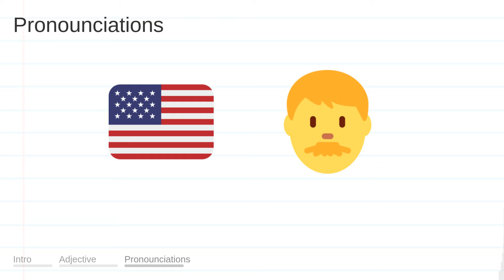SELECTED meaning, definition & pronunciation | What is SELECTED? | How to say SELECTED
What is SELECTED?
What does SELECTED mean?
How do you say SELECTED?
How to pronounce SELECTED?

SELECTED meaning - SELECTED pronunciation - SELECTED definition - SELECTED explanation